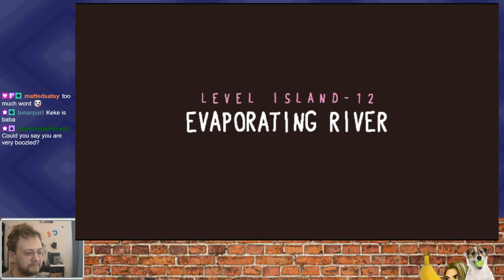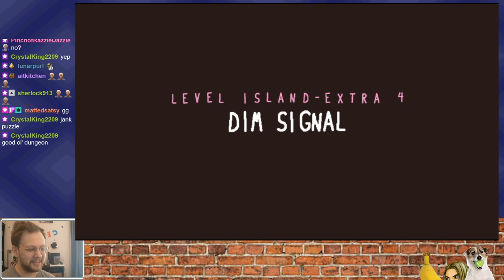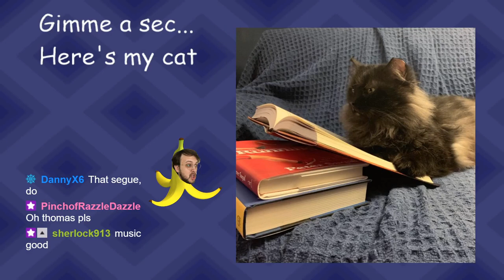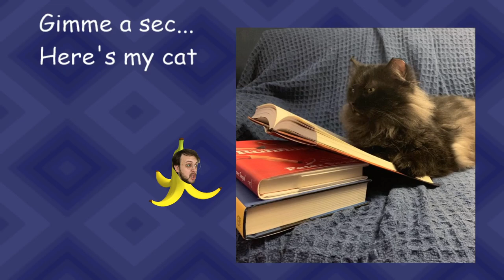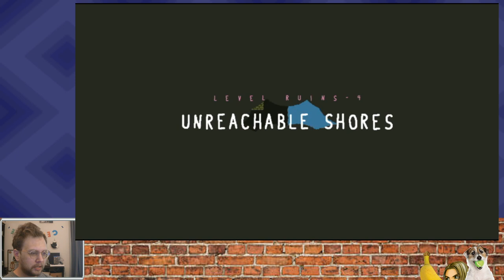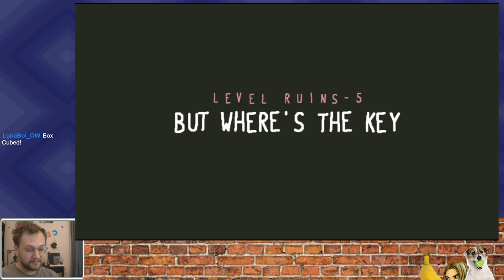Baba is You (pt 2)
Who knew you could link those words?